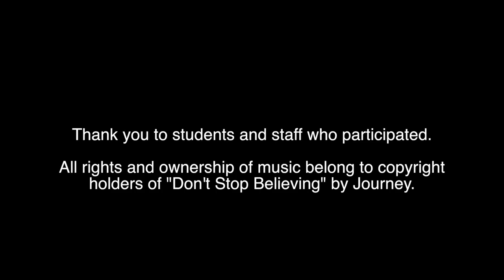CRHS 2018 Carpool Karaoke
We wish everyone a happy new year and hope you "Don't Stop Believing" in 2019 being a great year!